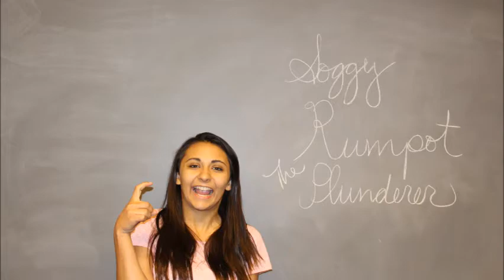Girls Camp 2015